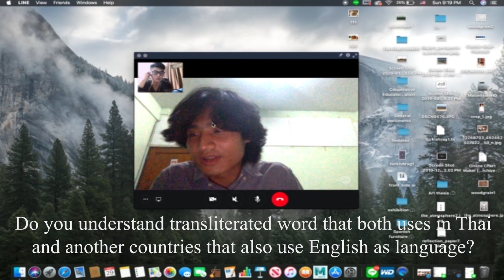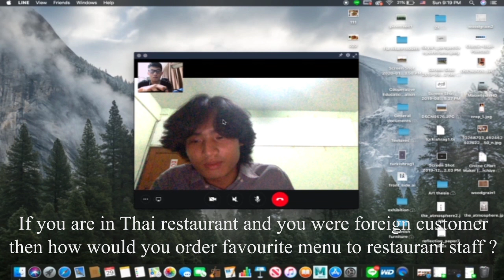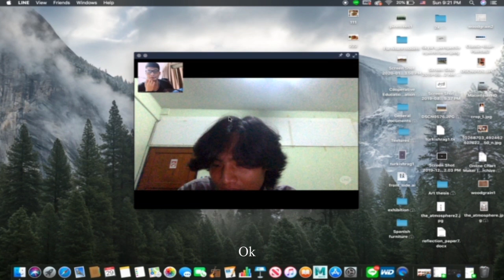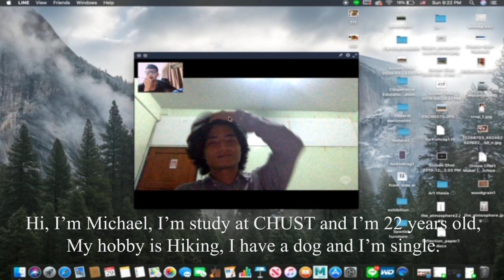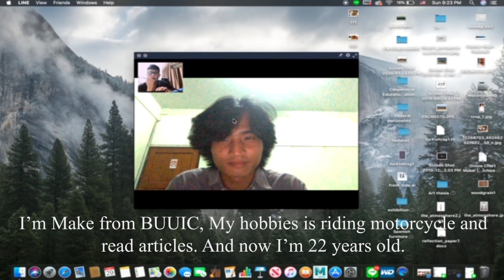Global Understanding Conversation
Communication between BUUIC and CHUST